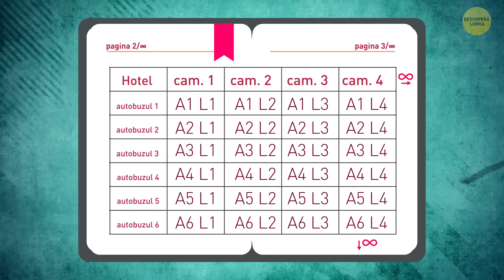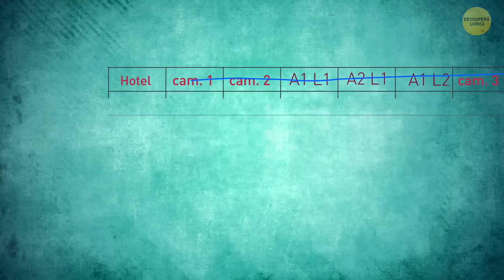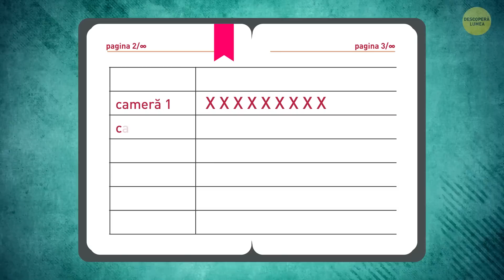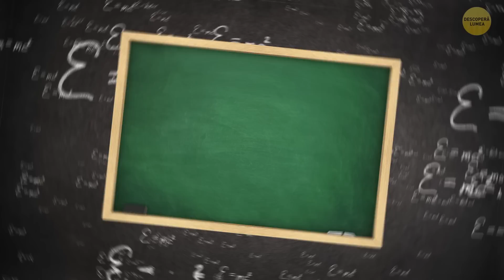Iată cum poate fi rezervat în totalitate un hotel infinit